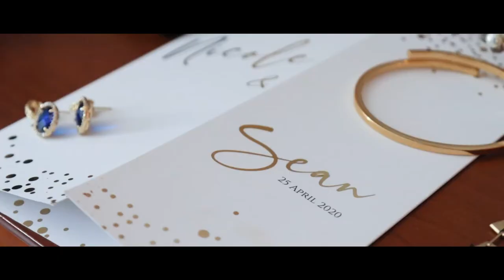SEAN & NICOLE TEASER FILM